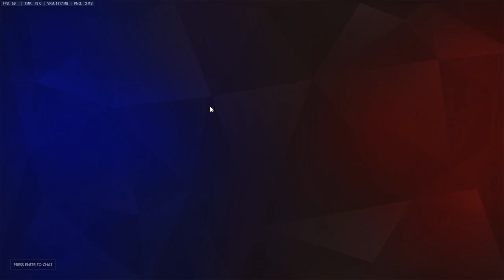[Overwatch] Denying an Ana boosted Rein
Heard Ana's ult on the Rein and knew what had to be done XD -- Watch live